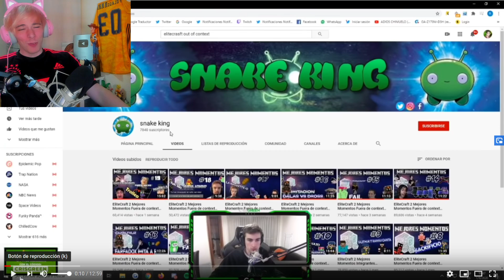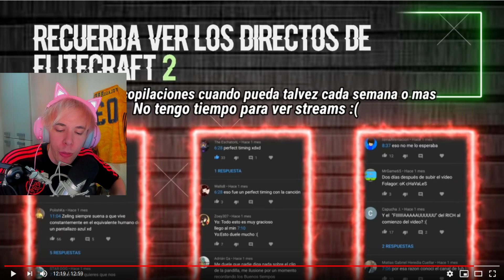Folagor Reacciona ELITECRAFT 2 MEJORES MOMENTOS FUERA DE CONTEXTO #12